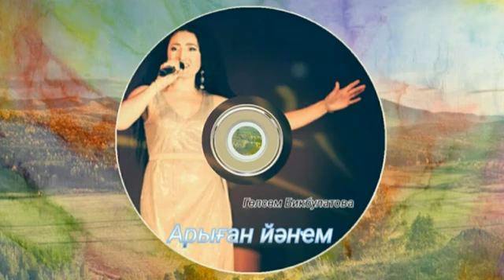Башкирские песни/Башҡортса йырҙар/Bashkir songs 2019